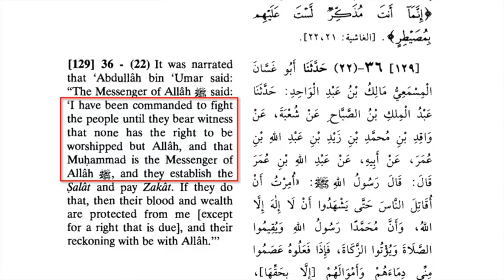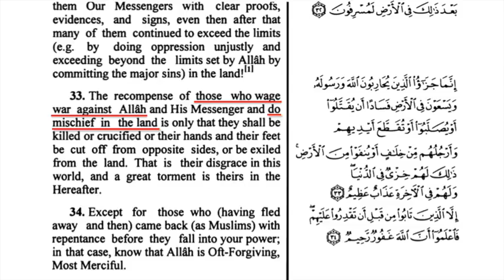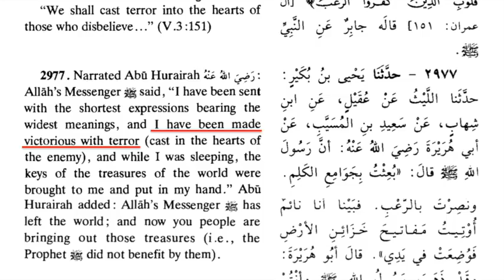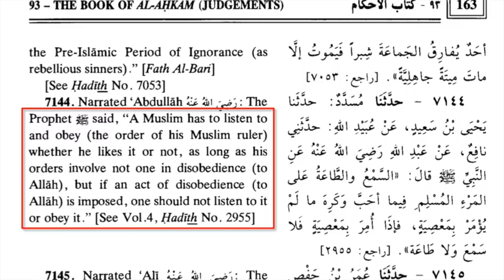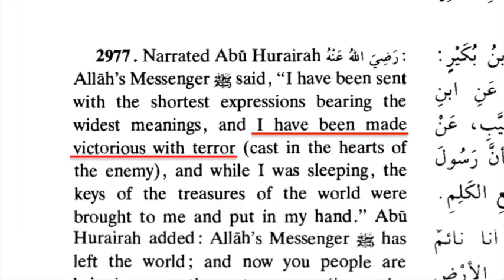Ramadan Massacre at a Gay Nightclub in Orlando | David Wood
Understanding the Ramadan Massacre at a Gay Nightclub in Orlando (David Wood)